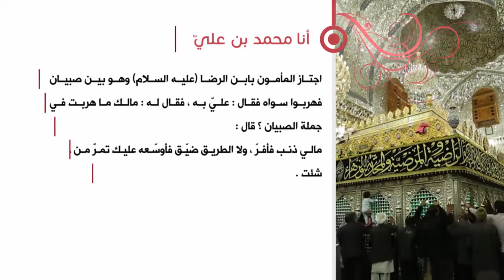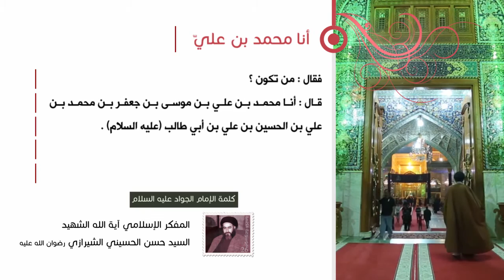كلمة الإمام الجواد عليه السلام - أنا محمد بن علي - آية الله الشهيد السيد حسن الحسيني الشيرازي